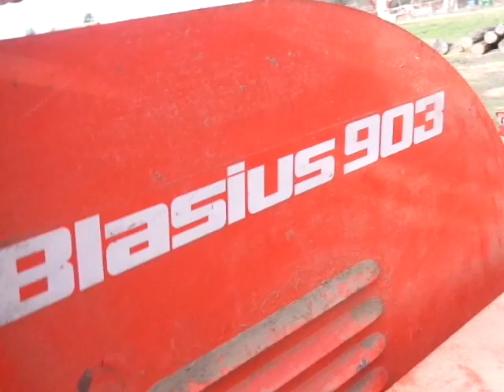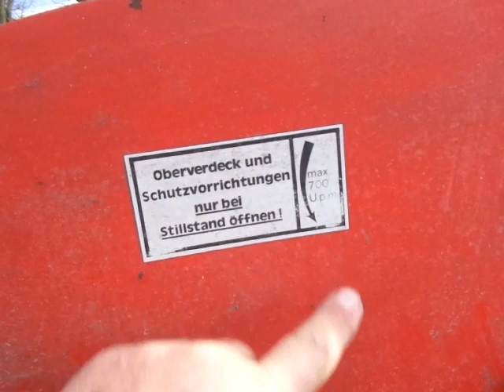Ágdaráló szecskázó bemutatása pár szóval is.